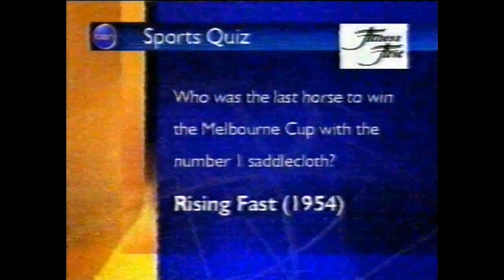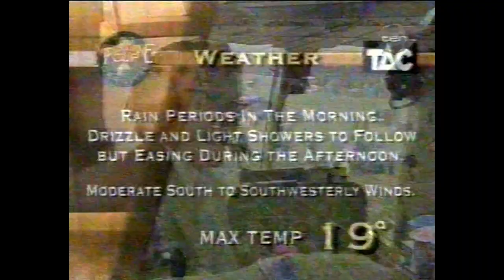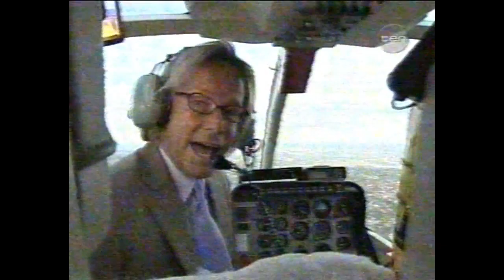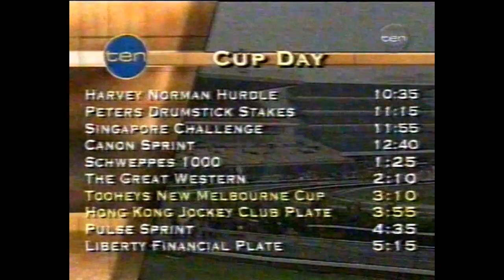2001 TEN Network Melbourne Cup Telecast Opener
2001 TEN Network Melbourne Cup Telecast Opener  6 November

TEN Network Vision

features Tim Webster Sandra Sully Tim Bailey and Peter Donegan

See